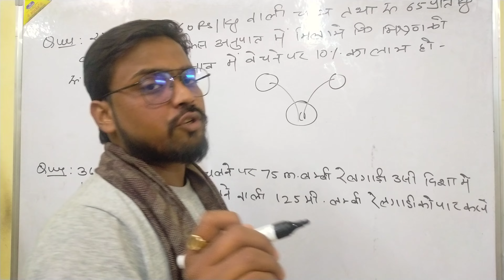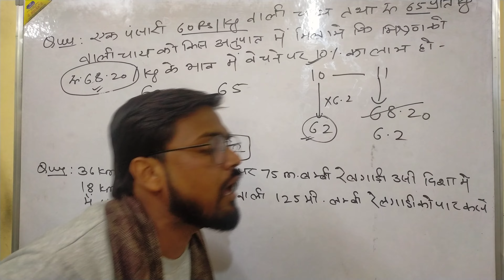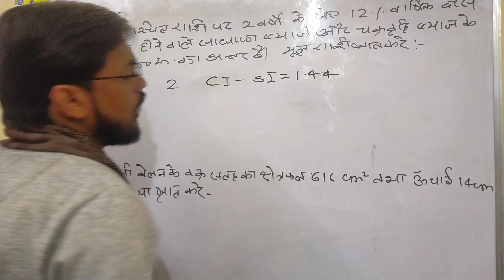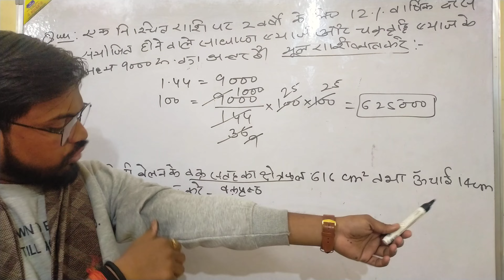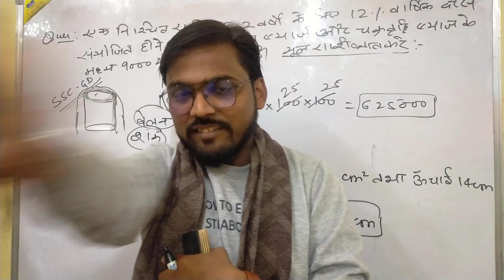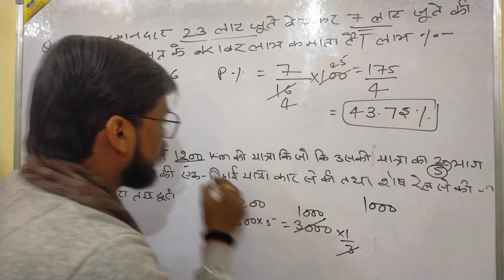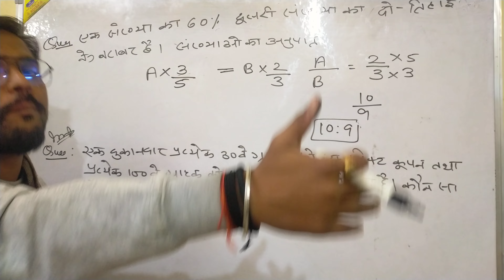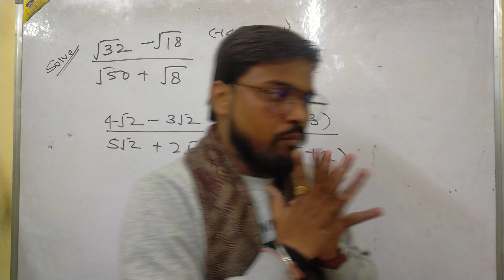SSC-GD PRACTICE QUESTIONS||PREVIOUS YEAR QUESTION||AYUSH NIGAM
careermaker